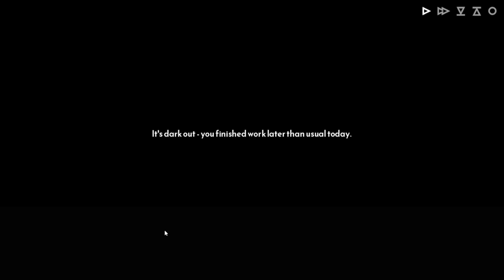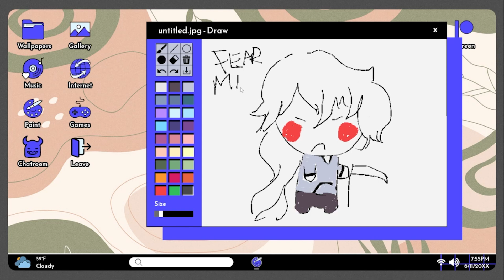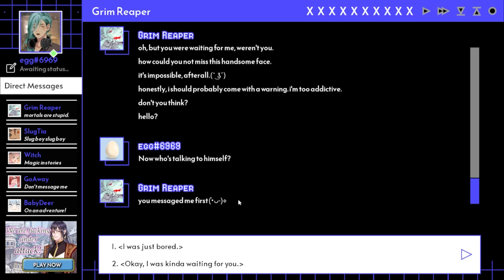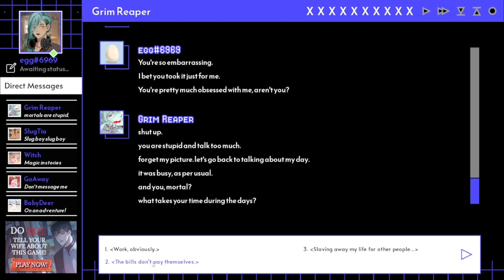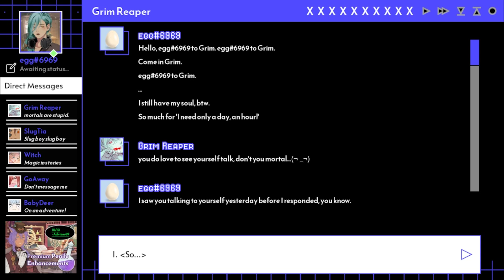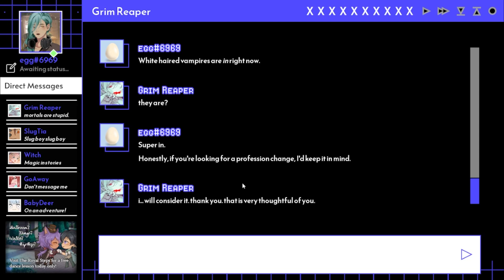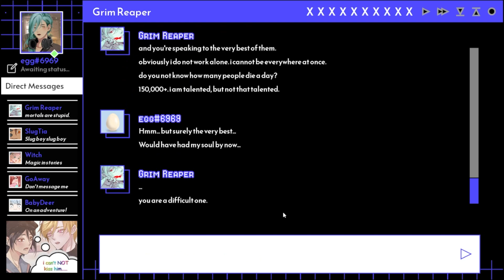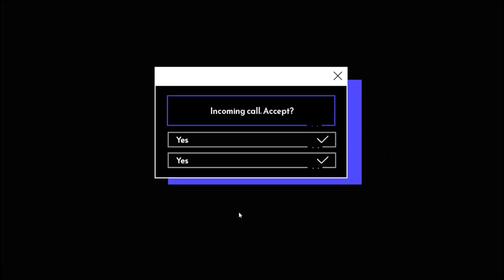you think i'm like sunshine? || DATE WITH DEATH w/ FRIENDS (PART TWO)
took it a bit easier on this one after last week's video because god damn thank yall for 500 views. BUT ANYWAY BACK TO THIS BABYGIRL-